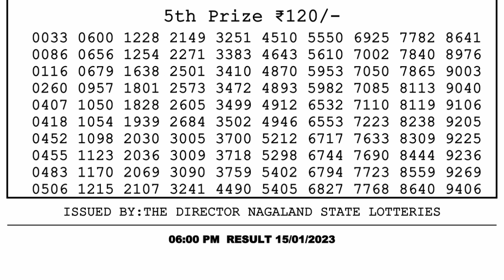Dear Lottery Sambad 6pm today 15.01.23 Nagaland State Lottery Result